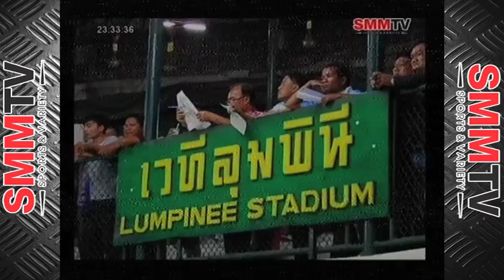Damien Alamos (Kwaitonggym) vs Fahmongkol Sorjor Danrayong : 6 Sep 2013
ศึกลุมพินีแชมเปี้ยนเกริกไกร
ดาเมี่ยน ควายทองยิม vs ฟ้ามงคล ส.จ.แดนระยอง
6 กันยายน 2556